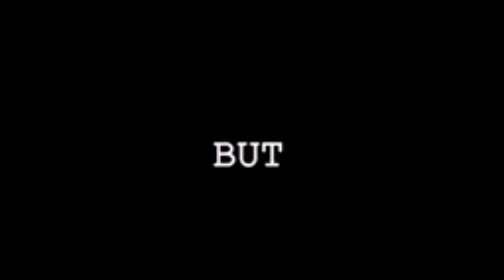karma meme ft. suicide mouse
Espero que te guste mi pana 😎👌